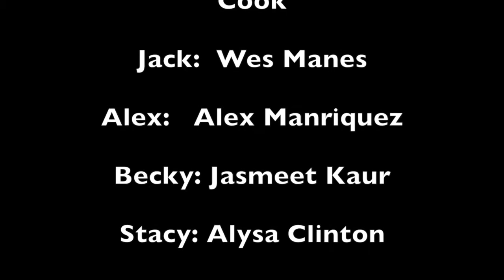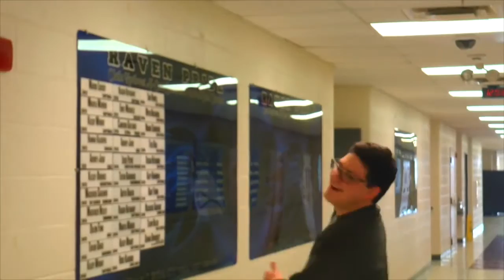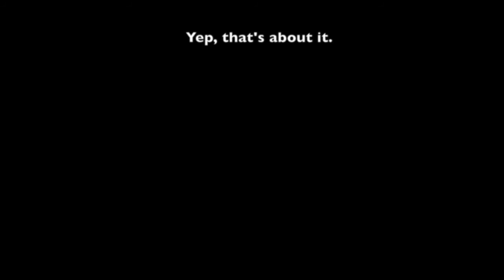Detention All Acts and Stuff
Bloopers from Detention, acts II and III

Detention All Acts + Bloopers

Music (In order):
Ariana Grande - Dangerous Woman
Logic - I Am the Greatest
Kanye West - Father Stretch My Hands Pt. 1
Mark Snow - X FIles Theme Song
Kevin Gates - 2 Phones
Vangelis - Chariots of Fire Main Theme
John Williams - Jaws Theme Song
Celine Dion - All by Myself